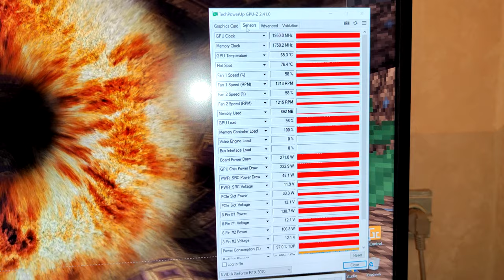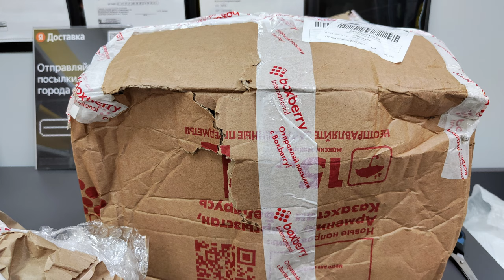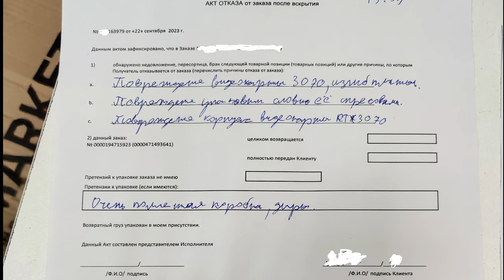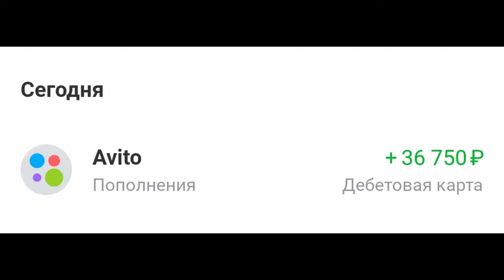Как вернуть деньги за поврежденную посылку RTX 3070 на Авито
Авито доставка повредила посылку rtx 3070 КАК ПОЛУЧИТЬ ДЕНЬГИ!
Моя история о том как во время авитодостаки испортили и повредили посылку  с дорогой видеокартой rtx 3070 asus rog strix
Смотрите видео до конца и увидите как поступать в такой ситуации что бы вернуть деньги! 17 го сентября отправил посылку ,а 25го уже получил компенсацию от авито,всю сумму!